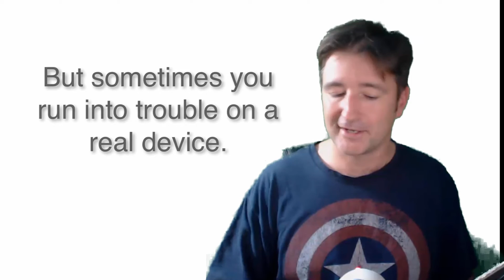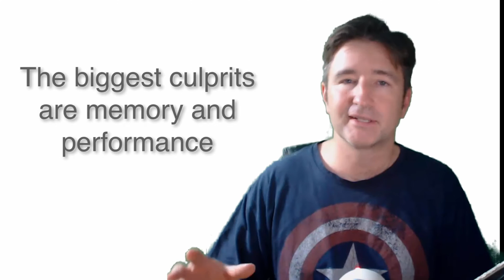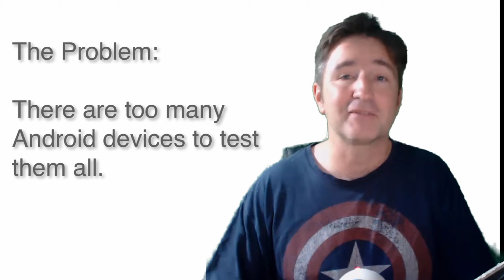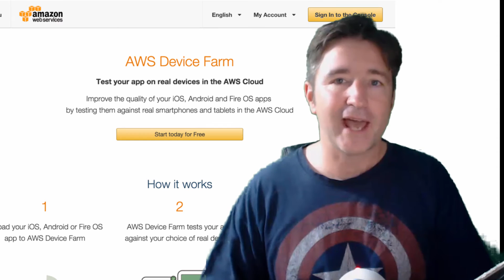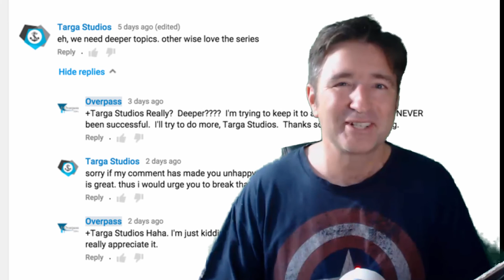The Importance of Device Testing - A Minute of Overpass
The emulators (or simulators) you get for iOS and Android are great and many times you can do all of your coding with just the emulator.  But, don't forget the physical device needs to be tested too.

In this week's Minute of Overpass, I tell you about some times I didn't do proper device testing (and how that failed) and some tools you can use to help you do it for your apps.

Transcription:
So this week I wanna talk about testing, more specifically, I wanna talk about device testing. Now it's one thing as a software developer or as an app developer, it's easy to use like an emulator or a simulator and just do everything on the desktop. In fact, you can even make an Android app using the simulator alone and never have to actually have an Android device. However, the problem with that is that as soon as you get on an actual device, a lot of times you run into trouble, so it's best to have physical devices around to test on.
The reason why I say testing on a device is important 'cause if you've ever done anything where you've released an app and haven't tested it on a device, you find out you have different kinds of issues. To give you an example, we released an e-book last year for Christmas and what happened was everything worked fine in the simulator and I didn't really do any device testing, I could've done 'cause I have all the devices, but you know, I was kinda lazy and when we put it on a device we found out it ran into memory errors. And the reason for this is that even though the iPad simulator on the Mac OS, it works exactly the same way, it doesn't support push notifications but it does support all the things that an iPad does. So it was really good for testing however, it has all the power of a Macbook so once we got it on to an actual physical device, it crashed. So it would crash for memory warning on a certain page. It was kind of embarrassing to actually put it through the app store and it was Apple who actually rejected it. So from then on, we have to test on physical devices.
Now, what you shouldn't do is go out there and buy like the top of the range because most of the users might not have top of the range, especially with Android. Android is the cheap mobile phone, so we should look lower down on the spectrum and get something like a hundred dollar phone or a hundred pound phone and test on that.
So that's it for this week. My advice this week is you cannot rely on just emulators online, you have to do some device testing. And believe me, I've burned by it several times before in order to know better. So that's it for this week. Now just to let you know, we do have a blog, so we publish several blog posts a week they're really good. You can register for the newsletter so you don't miss anything, just to keep you informed. And thank you so much for all the comments. I know somebody commented recently saying we need to go deeper with the topics, I'll work on that, I'll work on that, I'll work on some deeper topics. Thank you, I think it's Targa studios. Anyway, that's it for this week, I'll talk to you next week.Bye!